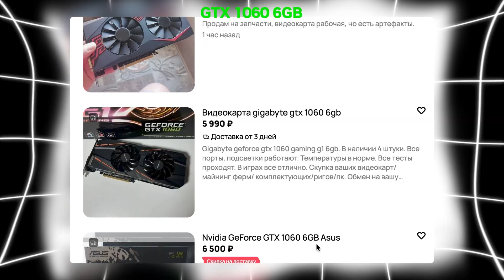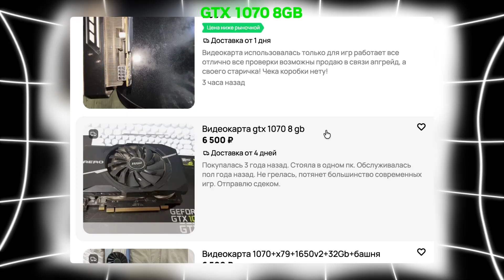GTX 1060 ОБЗОР НА ЗАКАТЕ ПОКОЛЕНИЯ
🎥 GTX 1060 6GB в 2025 — ещё жива?
Разбираем, что умеет легендарная видеокарта почти 10 лет спустя:
• История релиза
• Актуальные характеристики
• Тесты в 2025 году
• Сравнение с конкурентами на Авито (RX 580, 1650 Super, RX 5600 XT)

📌 Стоит ли покупать GTX 1060 в 2025 году? Узнай всё в этом обзоре!

Когда добьём, запустим розыгрыш комплектующих 🎁

Там сборки, мемы, советы и розыгрыши почаще, чем драйвера от NVIDIA 😎

Тестовый стенд:
Материнская плата: GIGABYTE B550 AORUS PRO V2
Процессор: AMD Ryzen 7 5700X
Оперативная память: 32 GB DDR4 3200 Mgz
Хранилище: SSD M2 NVME 2х1024 гб
Блок питания: Chiftec A135 1000W
Открытый корпус: ATX Cryptone-Y v1.2

Мониторинг: FPS MONITOR

Все тесты в Full HD (1920x1080) по результатам голосования в Telegram

Таймкоды:
00:00 Вступление
00:19 История
00:40 Характеристики
01:03 Плюсы и минусы
01:43 Конкуренты на вторичке
02:35 Тесты
18:36 Итоги